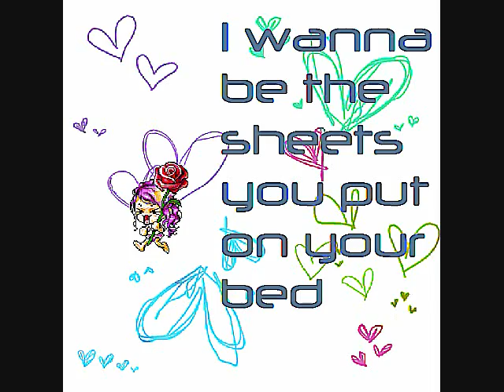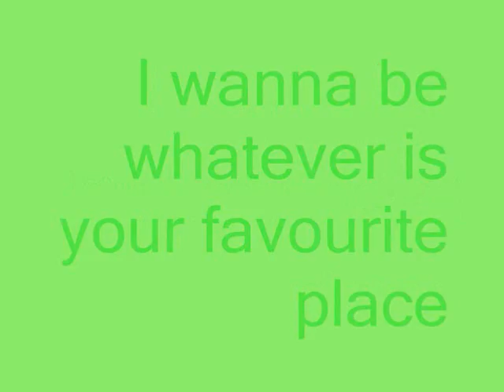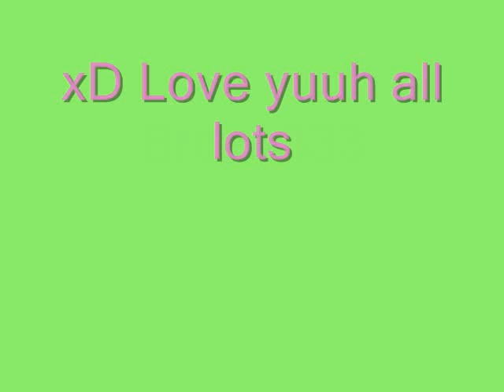Mmv: Close to you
Close to you - Dj Bounce